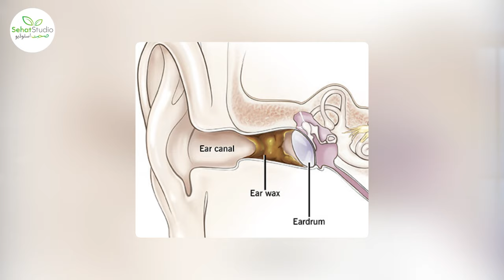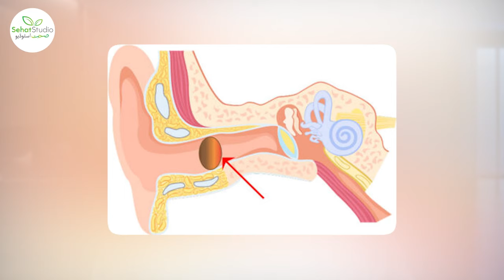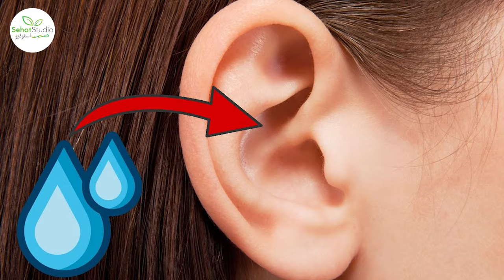Ear Pain: Treatment & Causes | Kaan Me Dard Ka Ilaj | Kan Me Dard Hona Ki Wajah | Cure Earache Fast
Ear Pain Treatment & Causes | Kaan Me Dard Ka Ilaj | Kan Me Dard Hona Ki Wajah | Cure Earache Relief

Ear pain, medically known as earache or "kaan mein dard," can be a distressing condition that affects people of all ages. Understanding the "causes of kaan dard" and knowing "kaan mein dard ho to kya karna chahie" or what to do when you have ear pain is essential for timely relief and appropriate treatment.

One of the most common "kaan ke dard ka ilaj" or treatments for ear pain is identifying the underlying cause. "Kaano mein dard" can occur due to various factors, including ear infections, "kaan me wax" buildup, or even referred pain from other areas, such as the throat or jaw.

In children, "bachon ke kaan mein dard ka ilaj" is of particular concern. Young children may not be able to communicate their discomfort effectively, so parents should be vigilant for signs of ear pain, such as tugging at the ears or irritability. Prompt evaluation by a healthcare professional is crucial in such cases.

"Kaano mein dard ki wajah" or the reasons for ear pain can also include trauma to the ear, foreign objects lodged in the ear canal, or changes in air pressure, such as during air travel. Identifying the specific cause is essential for determining the appropriate "ear pain treatment."

When "kaan mein dard ho to kya karen," it is advisable to avoid inserting any objects into the ear to prevent further injury. Instead, seek medical advice. A healthcare provider can examine the ear and recommend "kaan dard ka ilaj" based on the underlying cause, which may include antibiotics for infections, removal of foreign bodies, or earwax removal.

Ear pain relief may also involve home remedies, such as applying a warm compress to the affected ear or using over-the-counter pain relievers, as recommended by a healthcare professional. However, it's essential to consult with a doctor before administering any medication, especially in the case of children.

In conclusion, ear pain or "kaan mein dard" can be caused by various factors, and its treatment depends on the underlying cause. Prompt evaluation by a healthcare provider is crucial for accurate diagnosis and appropriate "kaan ke dard ka ilaj." Whether in adults or children, understanding the causes of ear pain and seeking timely medical attention is essential for effective management and relief from this discomforting condition.